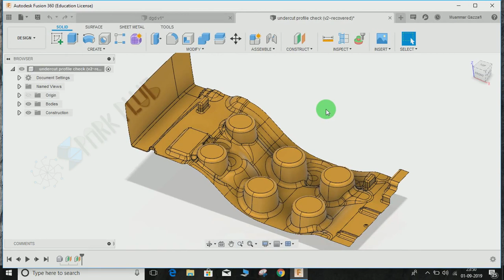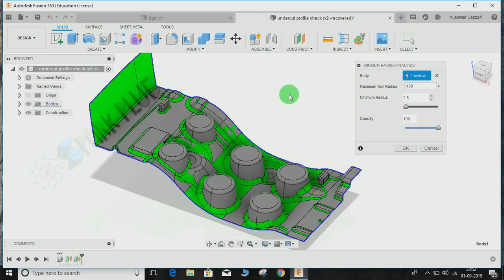Minimum Radius Analysis - Fusion 360 CAM Tutorial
hey guys in this video tutorial I will show you how to make use of minimum radius analysis command in fusion 360.
this tool comes in handy when you want to analyse the minimum cutter Radius which will be required to machine all the profile in the component at once.

 This video will focus on improving the beginners skills in fusion 360.

WATCH MY SERIES ON BEGINNERS EXERCISE

Fusion 360 helps students and educators prepare for the future of design. It's the first 3D CAD, CAM, and CAE tool of its kind, connecting your entire product development process into one cloud-based platform. Download the software today, then turn your ideas into reality.